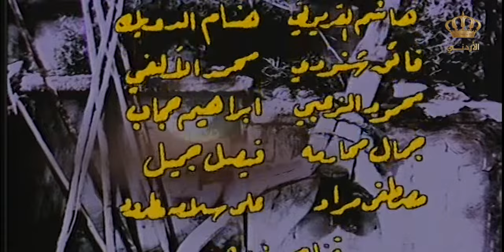مسلسل قرية بلا سقوف | الحلقة 10 | بطولة: جميل عواد - جولييت عواد - أسامة المشيني - عبير عيسى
ــــــــــــــــــــــــــــــــــــــــــــــــــــــــــــــــــــــــــــــــــــــــــــــــــــــــــــــــــــــــــــــ
في إطار درامي، يحكي العمل قصة قرية جريسا التي أصبحت مهجورة بعد ان كانت عامرة بأهلها وسكانها.

بطولة:  أسامة المشيني - عبير عيسى - داوود جلاجل - حسن ابراهيم - جميل عواد - جولييت عواد
إخراج:  سعود فياض
تأليف: محمود الزيودي
ــــــــــــــــــــــــــــــــــــــــــــــــــــــــــــــــــــــــــــــــــــــــــــــــــــــــــــــــــــــــــــــ

ــــــــــــــــــــــــــــــــــــــــــــــــــــــــــــــــــــــــــــــــــــــــــــــــــــــــــــــــــــــــــــ

ــــــــــــــــــــــــــــــــــــــــــــــــــــــــــــــــــــــــــــــــــــــــــــــــــــــــــــــــــــــــــــ